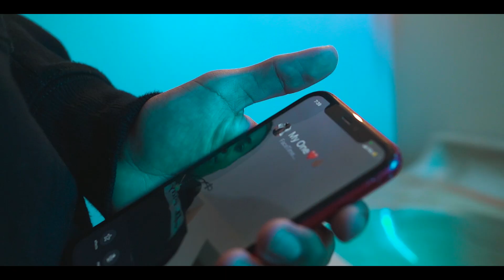Nino ~ " Another Love Story " (Official Music Video) | Shot by.